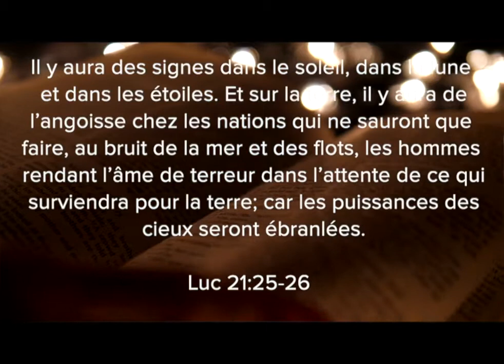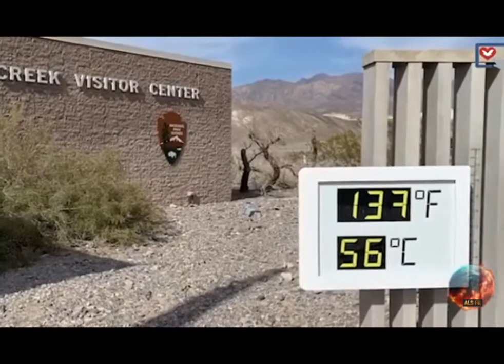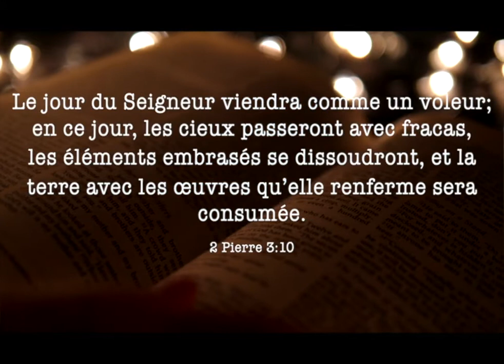Exhortation - Ep 5 : L'Alerte Global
Toutes les vidéos censurées par YouTube se trouvent sur Odysee et Brighteon
* En français * :